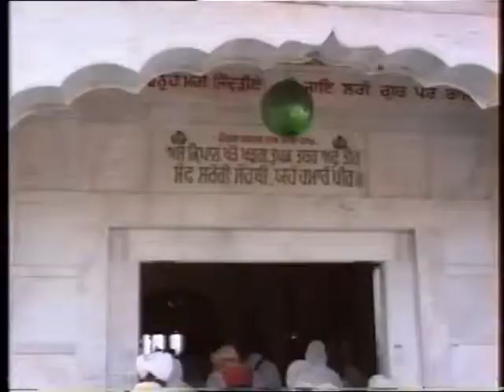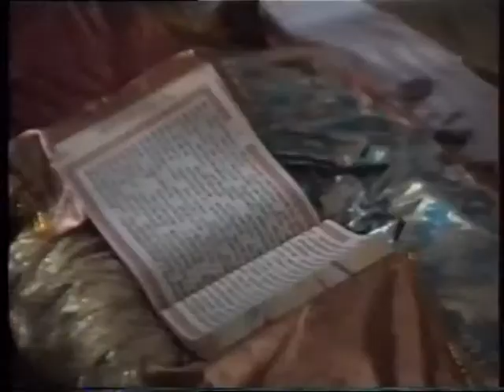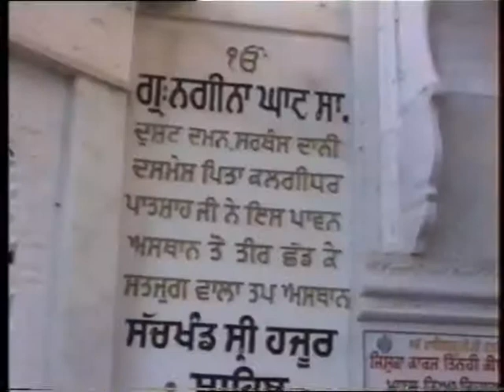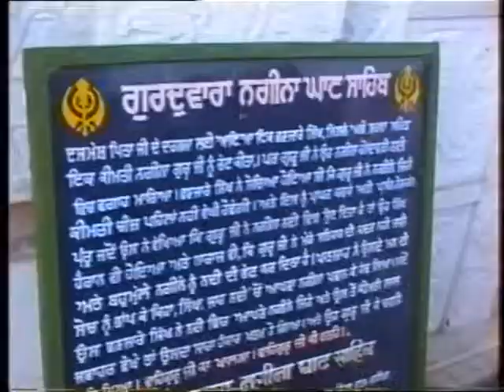1995.10.03 Nagina Ghat Sahib (Hazoor Sahib)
This video clip shows 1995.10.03 Nagina Ghat Sahib (Hazoor Sahib)